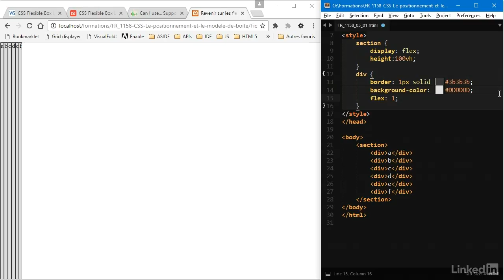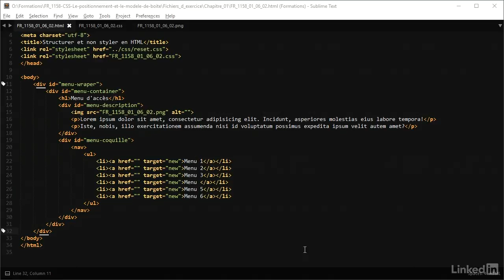CSS : Positionnement et mise en page - trailer | video2brain.com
Exploitez diverses techniques pour gérer l’affichage de vos sites

Avec l'apparition du responsif ou du mode adaptatif des sites web, le positionnement de contenu est devenu une partie intégrante majeure du développement web. Dans cette formation, Birnou Sébarte vous fait découvrir les différentes possibilités que vous offrent les technologies du web dans le positionnement et l'organisation de vos contenus. Cette formation s'adresse aussi bien aux débutants qu'aux développeurs de niveau intermédiaire. Vous serez d'autant plus à l'aise si vous avez des bases sur les fondamentaux des CSS. Alors, voyez comment améliorer votre flux de travail et optimiser le positionnement et la mise en page de vos contenus web. Ainsi, vous deviendrez autonome dans le choix des techniques à utiliser en fonction du besoin et de la finalité du site.